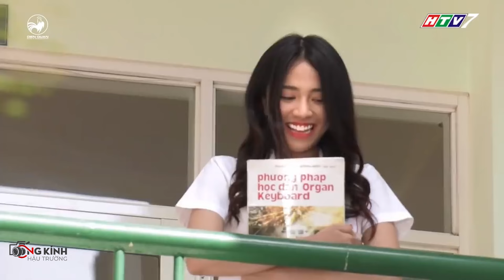Kim Long Đức Minh ngớ người vì trình độ của Yumi | BC